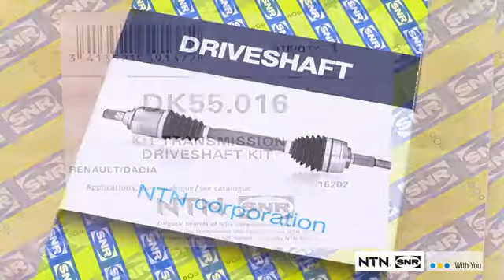TUTORIAL : Desmontaje e instalación de la CVJ en el vehículo - SNR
¿Cómo cambiar una CVJ SNR (DK) en un coche?
Descubra nuestro tutorial; siga paso a paso las recomendaciones de  SNR y tome nota de nuestros consejos técnicos.

SNR recomienda utilizar la horquilla de extracción CLAS OM8021 para desmontar el cardán lado de la caja de cambios de SNR.
No es necesario aplicar grasa para montar de nuevo el cardán.
Asegúrese de realizar el par de apriete de la tuerca de transmisión de la rueda colgante (no en el suelo) para evitar dañar el rodamiento de rueda.